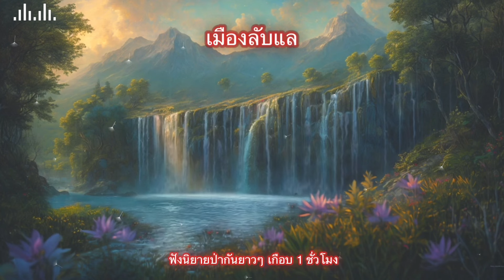นิยายป่า: เมืองลับแล | รวมเรื่องราวการผจญภัย ฟังกันแบบยาวๆ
(บันทึกเสียงโดย FORD MYSTICAL)
ห้ามผู้ใดทำซ้ำหรือดัดแปลงโดยไม่ได้รับอนุญาต
ขอบคุณสำหรับการสนับสนุนทั้งหมดครับผม
ยูทูปตามลิงค์ด้านล่างครับ

00:00 ตอน บุกเบิก
11:35 ตอน ตำนานหมู่บ้านลึกลับ
25:53 ตอน ป่าลับแลนิรันดร์กาล
34:47 ตอน การผจญภัยของ ทิดมี ทิดสี และลุงมา
46:02 ตอน อิสระจากเมืองลับแล